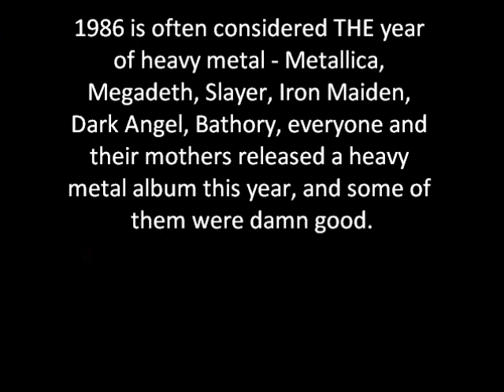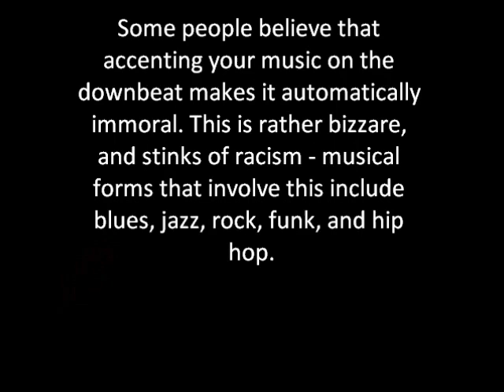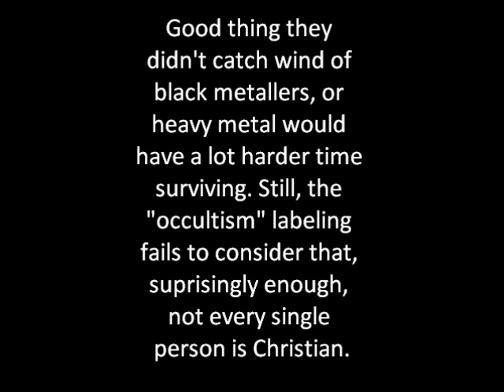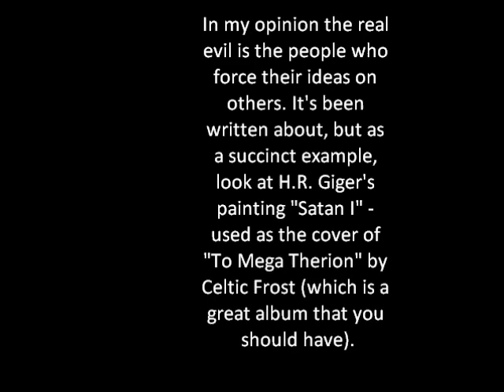Disgorging Dissonant Modulations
What fun! Laugh at the track name. Tell your friends; the ones I would tell are generally not available or would rather listen to some "snap" music, or tell me the names of countries.
This was a track in isolation. I got another one up that, with this and a few others, will be used to create the "Flesh Ripping Sibelius Torment" demo. I don't have access to recording equipment right now, but Sibelius can, with some coaxing and effort, create reasonably mind-melting music. This was made with version 5.2.5 with the base "Sound Essentials" pack; distortion was applied to the guitars. Then, I dumped it to a wave file, did some minor processing in Audacity, then imported into the MP3 and such. I put textual ramblings in the "video", but mostly they aren't related to the music.

And yes, I am a fan of Carcass. Why aren't you?